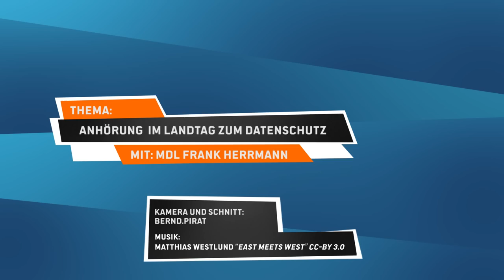"Yes we scan!" - über die Sicherheit kommunaler Netze ...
Nach der Anhörung zu "Bürger vor Spionage schützen" und "Whistleblower stärken" im Landtag NRW wurde Frank Herrmann (@orangebay) über die Hintergründe befragt. Die Einleitung der Pressemeldung der Piratenfraktion NRW gibt prägnant wieder was das Ergebnis der Anhörung ist:

"Sensible Daten können in NRW nicht nur von ausländischen Geheimdiensten, sondern auch von Kriminellen abgefischt werden. Melde- oder Krankendaten sind in NRW längst nicht mehr sicher."